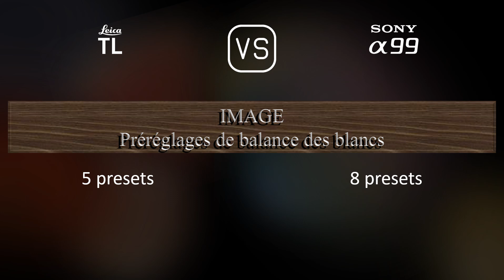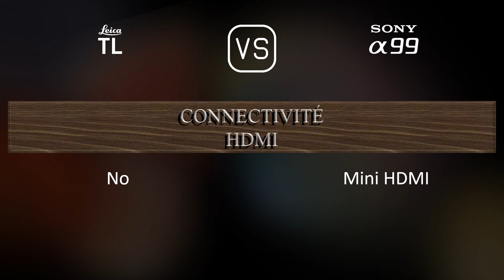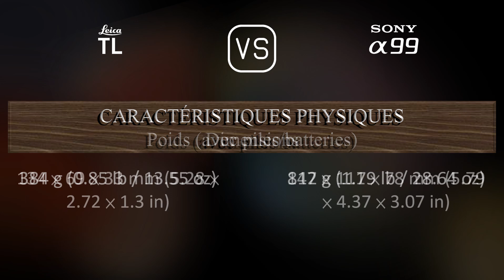Leica TL vs. Sony A99: Une Comparaison de Caractéristiques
Cette vidéo fournit un aperçu des fonctionnalités du Leica TL et du Sony A99 dans une comparaison de caractéristiques (comparison of specifications).

00:25 LANCEMENT
00:33 BOÎTIER
00:40 CAPTEUR D'IMAGE
01:01 IMAGE
01:16 OPTIQUE ET MISE AU POINT
01:41 ÉCRAN
01:58 VISEUR
02:13 FONCTIONNALITÉS PHOTOGRAPHIQUES
03:06 FONCTIONNALITÉS VIDÉOGRAPHIQUES
03:20 STOCKAGE
03:24 CONNECTIVITÉ
03:49 CARACTÉRISTIQUES PHYSIQUES
04:07 AUTRES CARACTÉRISTIQUES